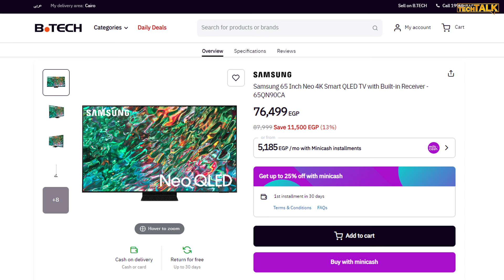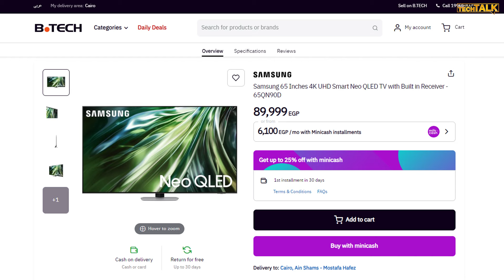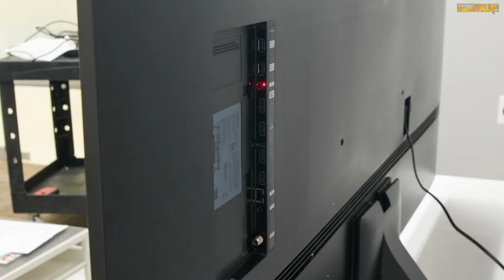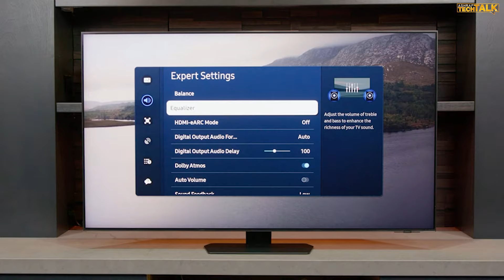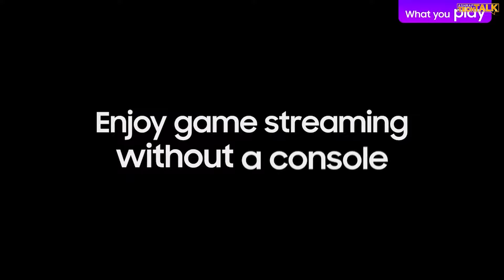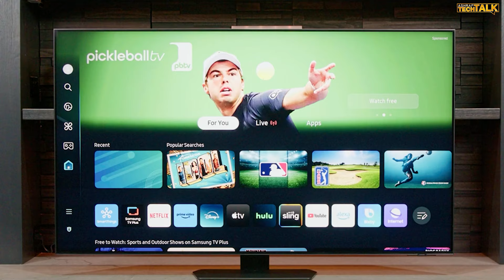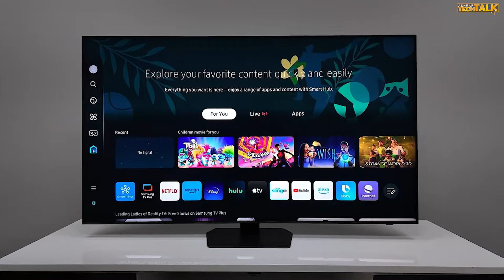📺🔥 سامسونج QN90D vs QN90C ⚡ أي شاشة تستحق الشراء؟ مقارنة شاملة! 🤔✨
📢 هل تفكر في شراء شاشة سامسونج 65 بوصة ولكنك متردد بين QN90D و QN90C؟ 🤔 لا تقلق! في هذا الفيديو، سأقدم لك مقارنة شاملة بين شاشة سامسونج QN90D و QN90C من حيث جودة الصورة، تقنيات Neo QLED، الأداء في الألعاب، تجربة المشاهدة، الصوت، والسعر! 🔥

✅ ما الفرق بين شاشة سامسونج QN90D و QN90C؟ 📺
✅ أيهما تقدم أفضل جودة صورة مع تقنية Mini LED؟ 🎥
✅ أي شاشة أفضل للألعاب مع معدل تحديث مرتفع؟ 🎮
✅ هل تستحق QN90D الترقية أم تكفي QN90C؟ ⚡
✅ أفضل شاشة سامسونج 4K لعام 2024! 🏆

🎯 إذا كنت تفكر في شراء شاشة سامسونج جديدة، فهذا الفيديو سيساعدك على اتخاذ القرار الصحيح! لا تنسَ دعمنا بلايك 👍 والاشتراك في القناة 🔔 لتصلك أحدث المراجعات التقنية!

🛒 روابط الشراء من الامارات متجر القناه علي امازون الامارات
يمكنك إستخدام كوبون خصم BQ65 للمشتروات من موقع نوون مصر
👇 روابط الشراء من امازون مصر:
شاشه سامسونج 65 بوصه QN90D و هل سيكون افضل من شاشه سامسونج QN90C؟

شاشه سامسونج 65 بوصه QN90D نيو كيوليد و شاشه سامسونج 65 بوصه QN90C أيهم أفضل ؟
شاشه سامسونج 65 بوصه QN90D نيوكيوليد هي أحدث شاشات سامسونج بتقنيه الإضاءة ميني ليد و هي الموديل البديل لوديل العام الماضي شاشه سامسونج 65 بوصه QN90C فما هو الجديد في الموديل الجديد لي